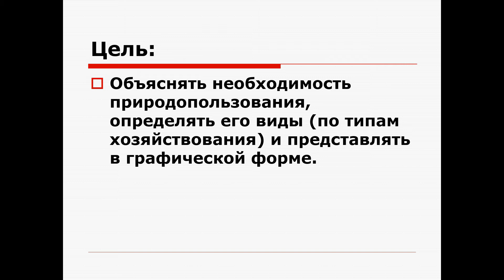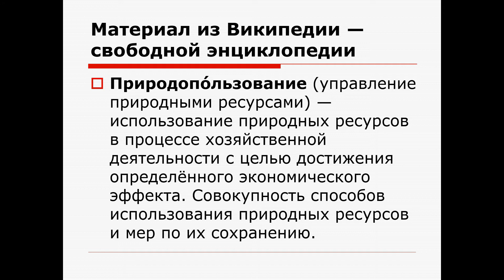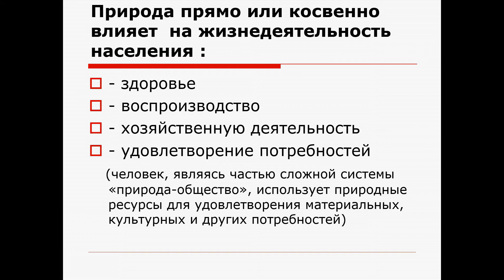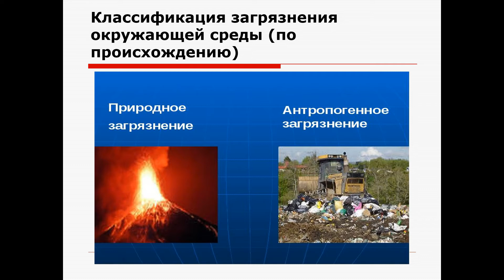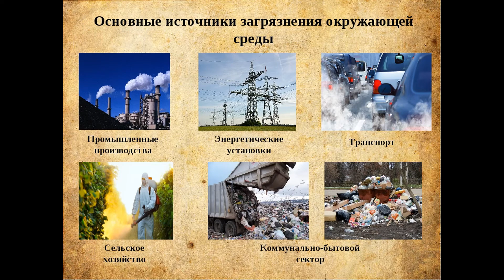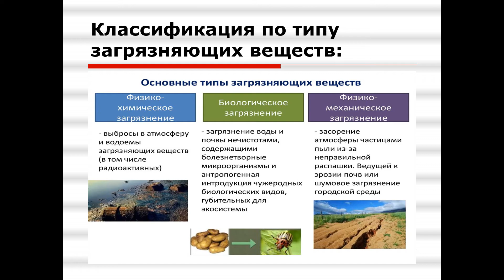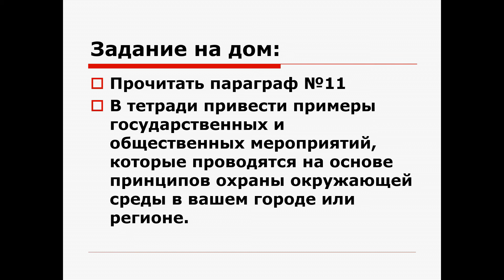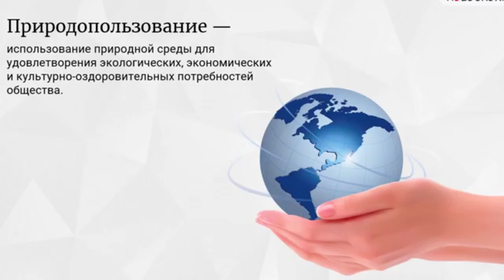География Урок №4